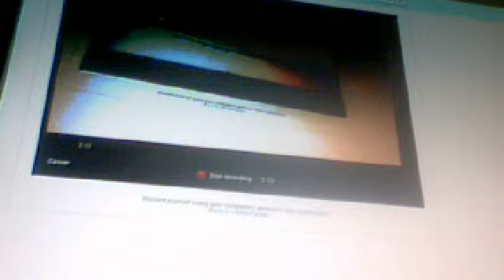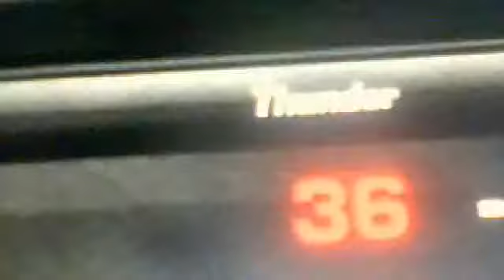Thunder Vs Magic Part 10